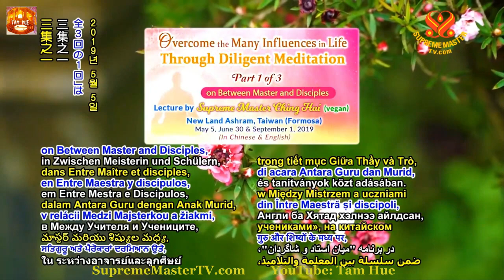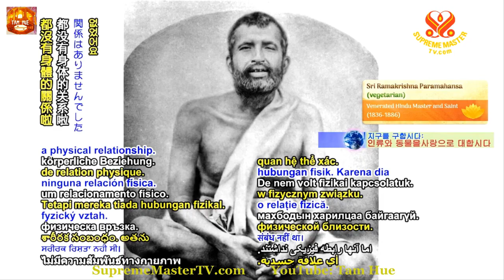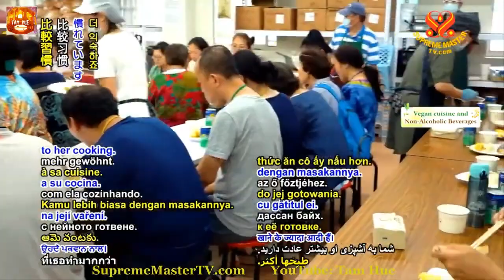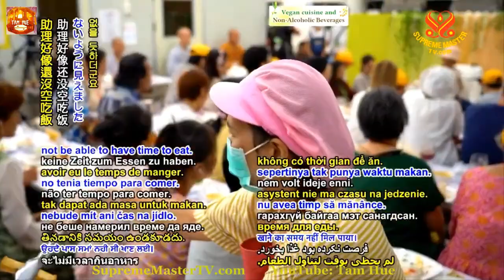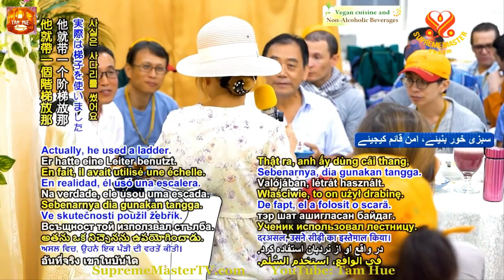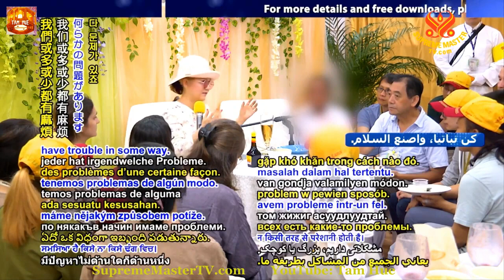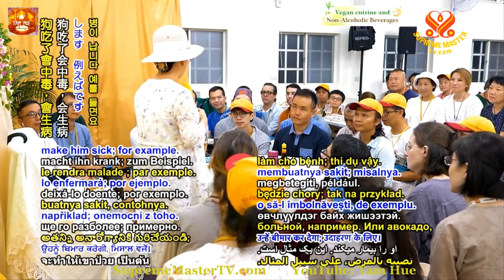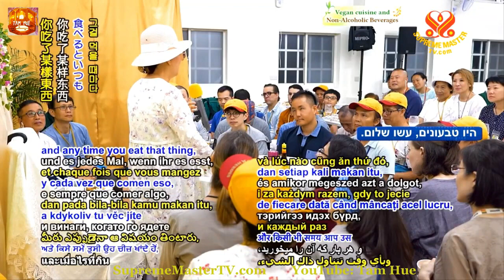TRỌN BỘ TIẾNG VIỆT, Khắc Phục Nhiều Ảnh HưởngTrong Đời Sống Qua ViệcTọaThiền Tinh Tấn, 2019 - SMTV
Thiền Tứ Quốc Tế tại Sydney, Úc Châu, Sư Phụ Gặp Đồng Tu Âu Lạc (phần 2) 1997
Thiền Tứ Quốc Tế tại Sydney, Úc Châu Mừng Ngày Sinh Nhật Sư Phụ & Lễ Mẹ ( phần 3 ), 1997
Thiền Tứ Quốc Tế tại Sydney, Úc Châu Mừng Ngày Sinh Nhật Sư Phụ & Lễ Mẹ ( phần 4 ), 1997